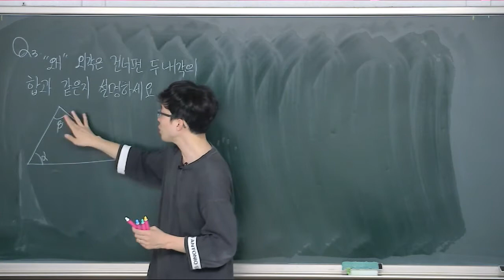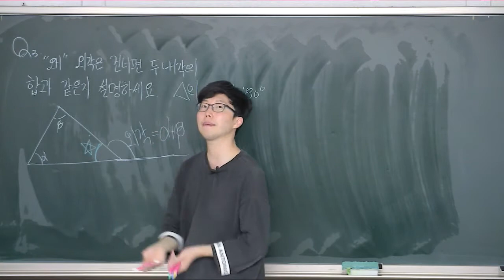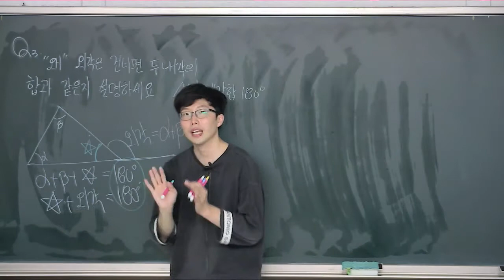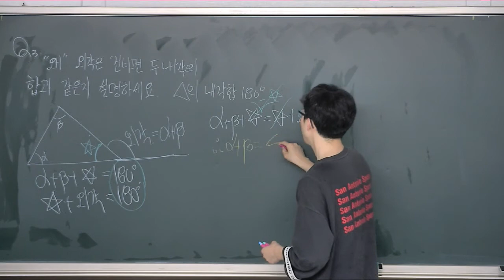님들이 만드는 중등도형 개념 NOTE 3강 삼각형 외각=두 내각의 합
님들이 만드는 중등도형 개념 NOTE 3강

왜 삼각형 외각이 두 내각의 합이 되는지에 대해 고찰해보는 시간.

너무 쉬운 파트이지만 그냥 무심코 외우는 파트이기도 하죠!